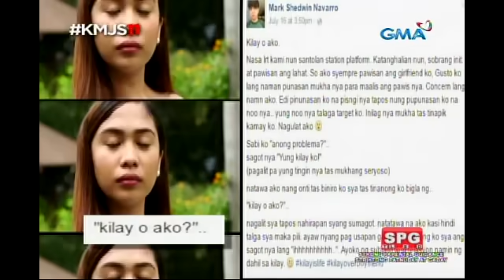Kapuso Mo, Jessica Soho: Mga Kwentong ‘Kilay’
Ang kilay ay parte ng mukha na nagpoprotekta sa ating mga mata sa mga alikabok at pawis, pero para sa iba sagisag ito ng kagandahan. Alamin ang iba’t-ibang ‘kwentong kilay’ tulad ng Kilay Squad ng Baltao, Sta. Mesa, ang ‘Kilay o Ako’ serye ni Mark Shedwin Navarro, ang viral kilay video ni Gio Empresse at ang kawalan ng kilay ng isa sa mga Pabebe Girls na si Michelle Alfonso.